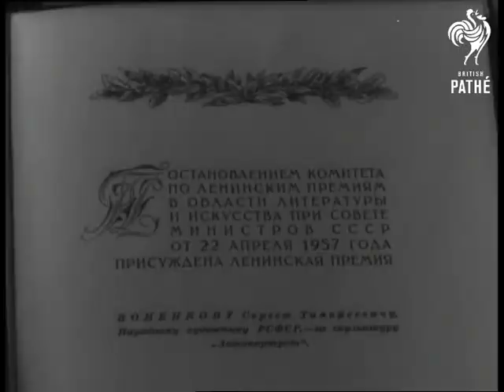Presentation Of Lenin Prize Diplomas (1957)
Presentation of Lenin Prize Diplomas. Moscow Art Theatre. Russia (Soviet Union).

LS sculptor Sergei Konenkov walking toward Nikolai Tikhonov who presents prizes and diplomas, audience in foreground applauding. CU prizes and diplomas. CU of sculptor Sergei Konenkov shaking hands with Nikolai Tikhonov who presents him with diploma.   CU audience applauding.

CU Galina Ulanova receiving gold plate and diploma. CU  Konenkov applauding. MS writer Leonid Leonov receiving prize. CU audience. MS wife of poet Musa Djailil receiving his posthumous prize. MS audience applauding.
 FILM ID:2576.07